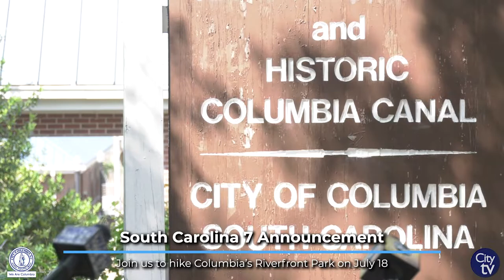South Carolina 7 Announcement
Dr. Tom Mullikin; Columbia Mayor Daniel Rickenmann; West Columbia Mayor Tem Miles; Cayce Mayor Elise Partin; Camden Mayor Alfred Mae Drakeford; Dr. Susan Johnson, director of Health Promotion at MUSC; and Ethel Bunch, president and CEO, Sustain SC came together to announce the details of the 2022 South Carolina 7 expedition at a press conference on May 2, 2022. SC7 will be held from July 1-30 with outdoor events across the state of south Carolina.